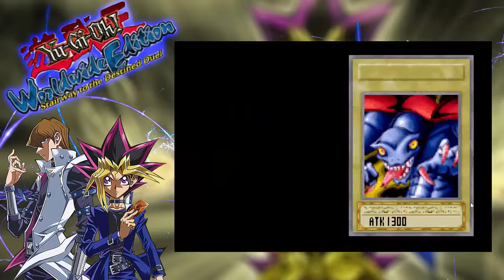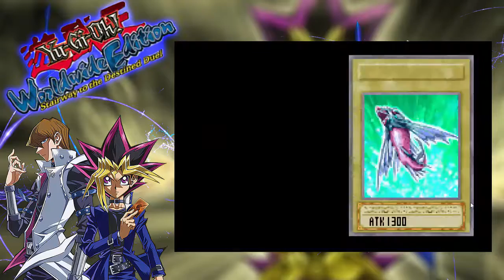Yu-Gi-Oh! Worldwide Edition #4 Pleins de duels ! | Let's Play [HD-FR]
Troisième épisode d'un let's entièrement tourné a l'avance !
Et c'est le premier jeux Yu-Gi-Oh ! sur ma chaine !
Le let's play dure 10 épisodes au total !
Un max de likes ? :D

Donnez vos avis dans les commentaires il n'y a que comme ça que je pourrais progresser :)

Mon ask : ask.fm/Rom77d